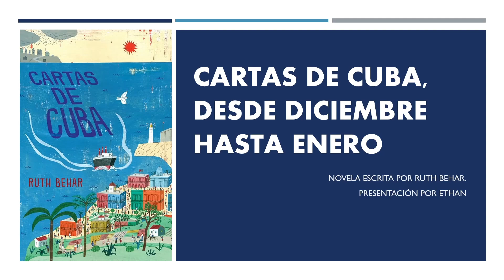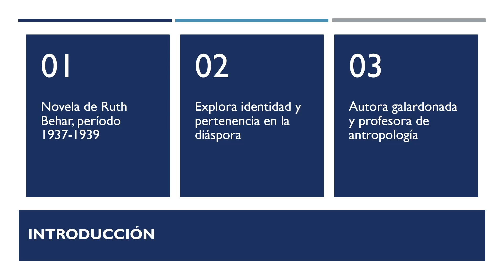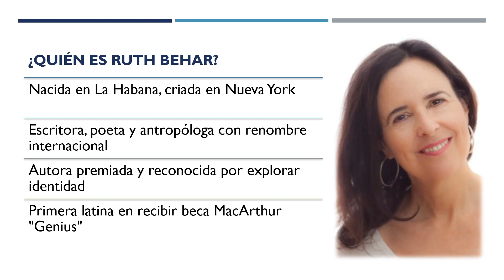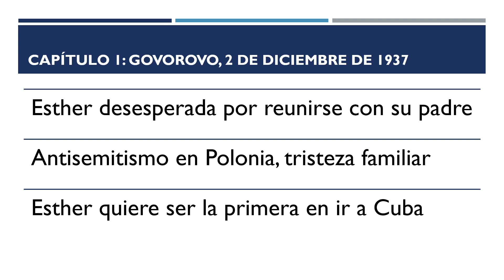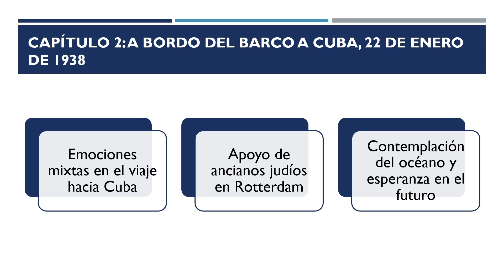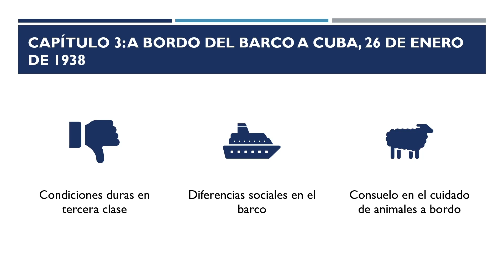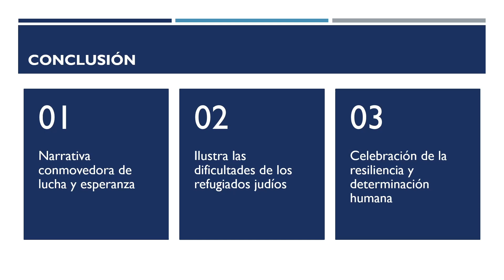Cartas de Cuba, desde diciembre hasta enero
En "Cartas de Cuba", Ruth Behar nos transporta al período entre diciembre de 1937 hasta 1939, siguiendo el viaje de Esther, una joven judía que deja atrás la Polonia antisemita para reunirse con su padre en Cuba. Behar, nacida en La Habana y criada en Nueva York, utiliza la narrativa epistolar para explorar temas de identidad y pertenencia, reflejando su propia experiencia de diáspora. A través de las cartas de Esther, experimentamos las dificultades del viaje en tren desde Varsovia hasta Rotterdam, el dolor de las despedidas y la esperanza de un nuevo comienzo en el barco hacia Cuba, donde Esther enfrenta duras condiciones en tercera clase pero encuentra consuelo en momentos de humanidad y conexión.

Bibliografía:
Behar, Ruth. Cartas de Cuba. Vintage Español, 2021.